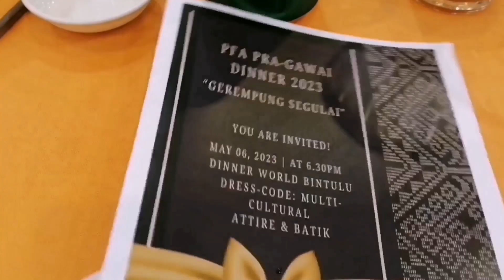Company Pre-Gawai Dinner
Peter bring me for their company Pre-Gawai Dinner. We had a great evening enjoy watching performance of cultural dance.